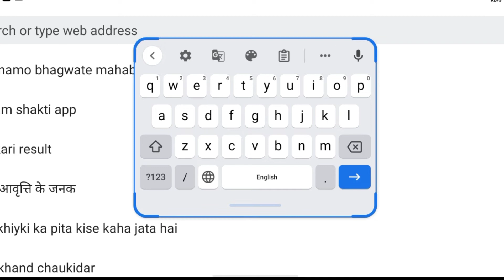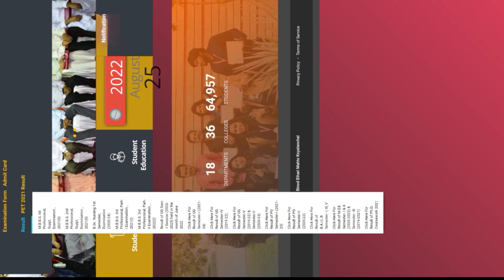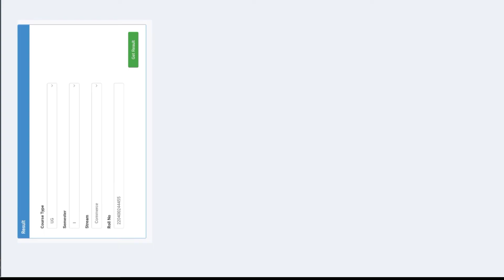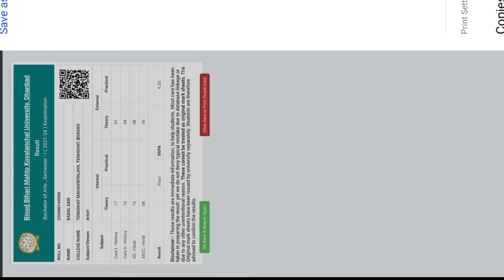semester 1 result 2022 , bbmku semester 1 result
semester 1 result 2022, semester 1 result, semester 1 result 2022 vbu, semester 1 result sol, semester 1 result 2022 anna university, semester 1 result du, semester 1 result 2021 icse, semester 1 result 2022 solutions, semester 1 result vbu, semester 1 result anna university,